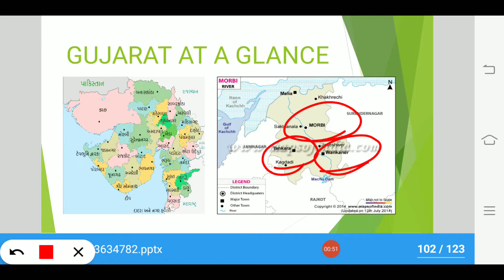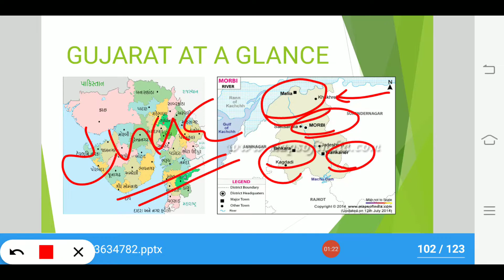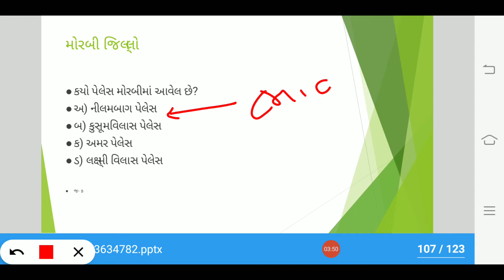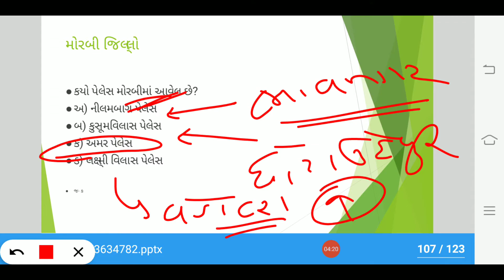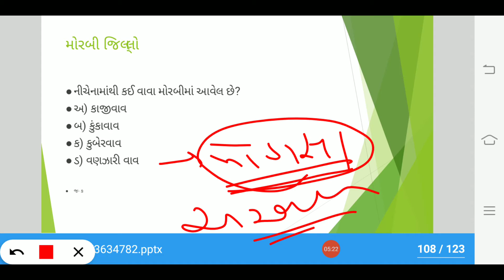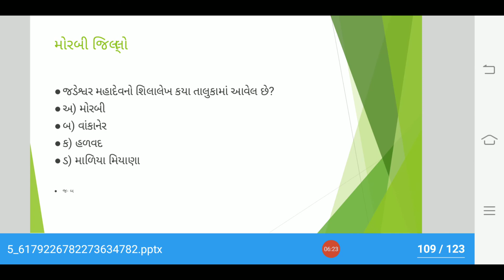મોરબી । Morabi | Gujarat At A Glance | Bin sachivalay | ATDO | gujarat na jilla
મિત્રો, આ વિડીયોમાં ગુજરાત સરકારનું પુસ્તક “ Gujarat At A Glance” ની માહિતીને સૌપ્રથમ વાર MCQ સ્વરુપે રજુ કરી છે. આ પુસ્તકમાં ગુજરાતના અલગ અલગ જિલ્લાઓ વિશેની માહિતી આપેલ છે. તેમાંથી આપણે આ વિડીયોમાં અમદાવાદ જિલ્લા વિશેની માહિતી જાણવાના છીએ. જેના પશ્નો નીચે આપેલ છે.

પ્રશ્નો:

મોરબીની સ્થાપના કયા રાજા દ્વારા કરવામાં આવી છે?

શ્રીમદ રાજચંદ્રનું જન્મ સ્થળ વવાણીયા કયા તાલુકામાં આવેલ છે?

મોરબીમાં આવેલ મણિ મંદિર કયા રાજા દ્વારા બનાવેલ છે?

સ્વામી દયાનંદ સરસ્વતિનું જન્મસ્થળ એવું ટંકારા કયા જિલ્લામાં આવેલ છે?

કયો પેલેસ મોરબીમાં આવેલ છે?

નીચેનામાંથી કઈ વાવા મોરબીમાં આવેલ છે?

જડેશ્વર મહાદેવનો શિલાલેખ કયા તાલુકામાં આવેલ છે?

કયો તાલુકો મોરબી જિલ્લાનો નથી?

કયા જિલ્લાની હદ મોરબી જિલ્લાને સ્પર્શતી નથી?